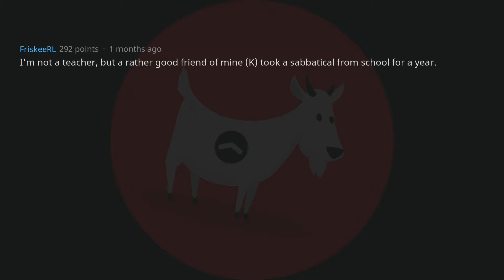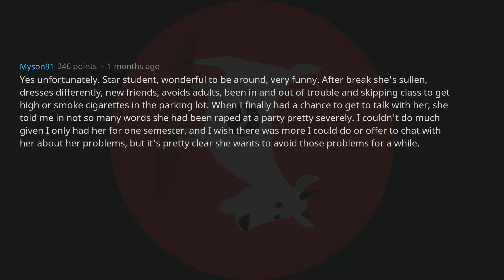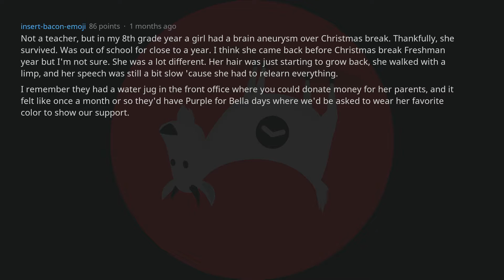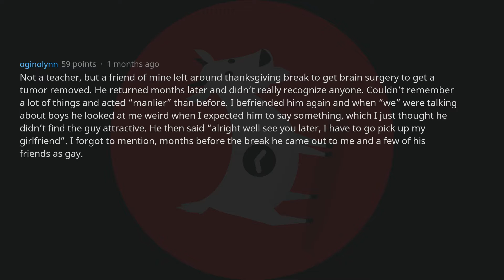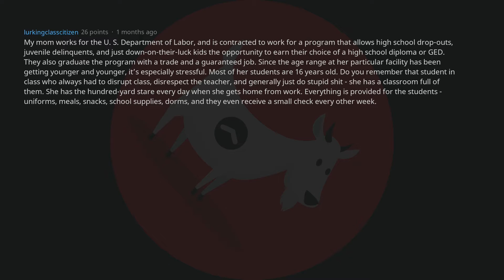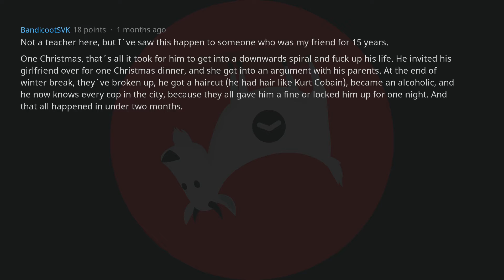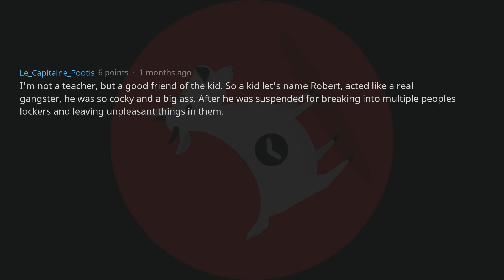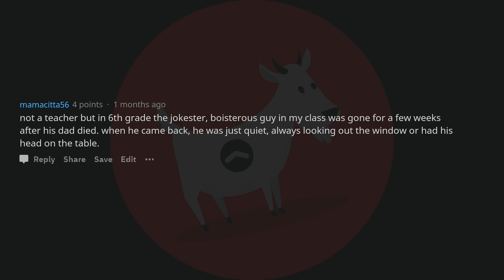What's The Biggest Change Of A Student After Spring Break? - r/AskReddit Top Posts | Reddit Stories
Reddit Stories | r/AskReddit Top Posts - Teachers, What's The Biggest Change Of A Student After Spring Break?

Share your own Funny, Scary, Best or Top Story in the Comments below! Also, Head over to Reddit & show the original posters some love.

🤟 We are UpGoat Reddit. We make Ask Reddit videos to showcase the most funny, scary, best and top posts (Reddit stories) from r/AskReddit. On this AskReddit channel you see the best posts and comments from the front page of the internet - Reddit.

We're uploading these videos to promote the best r/AskReddit Stories.

~ UpGoat Reddit